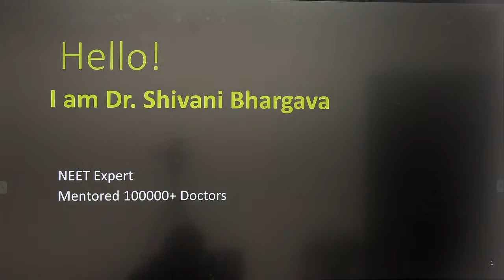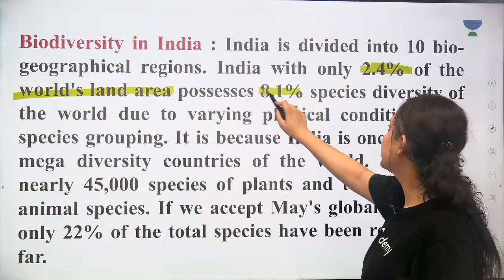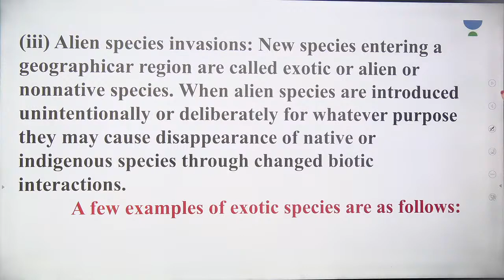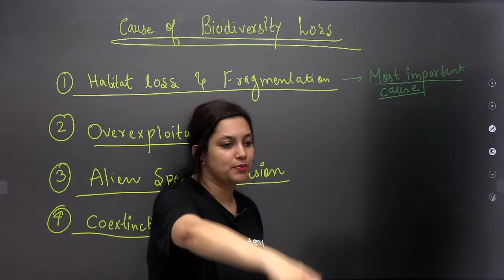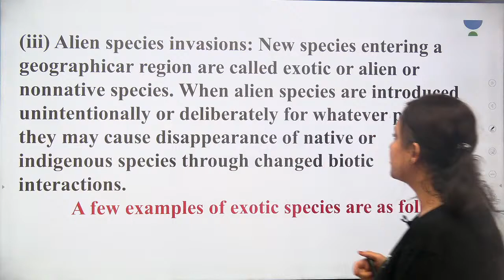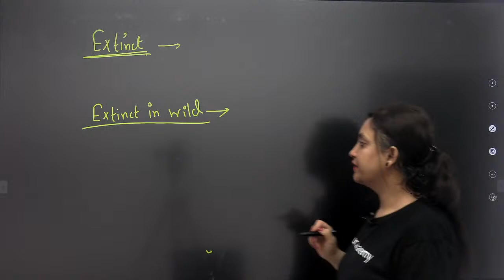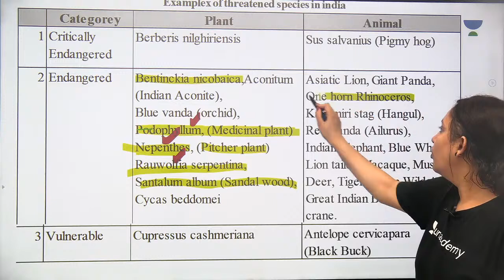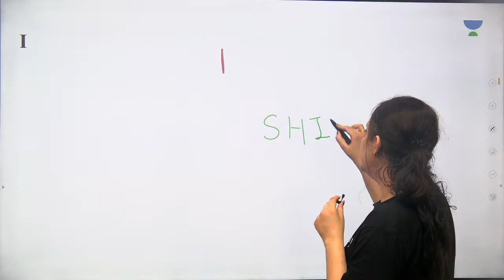Biodiversity and Conservation | Part 2 | Class 12th | NEET 2021/2022 | Dr. Shivani Bhargava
In this session, Dr. Shivani Bhargava will discuss the Biodiversity and Conservation, for the NEET Examination. Dr. Shivani Bhargava will also take you through various preparation strategies that will help all the NEET aspirants to score high in the NEET Examination.

Unacademy Subscription Benefits:

1. Learn from your favorite teacher
2. Dedicated DOUBT sessions
3. One Subscription, Unlimited Access
4. Real-time interaction with Teachers
5. You can ask doubts in a live class
6. Limited students
7. Download the videos & watch offline